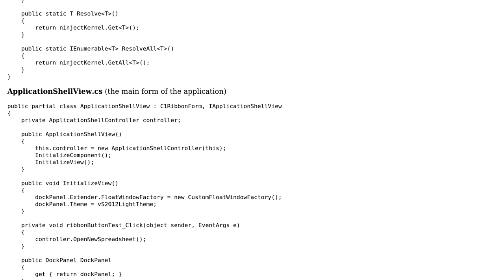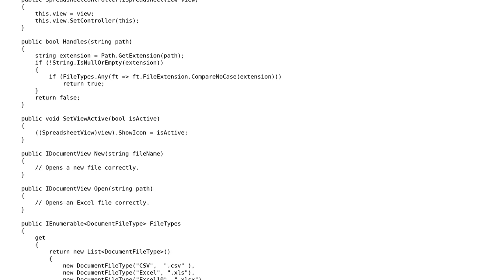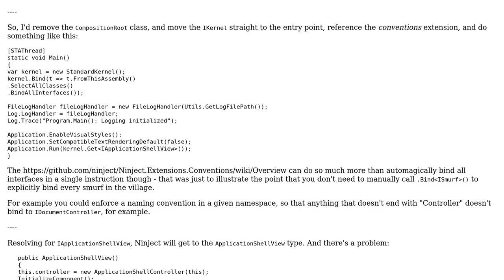Use of Ninject as an IoC container in a WinForms MVC application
With thanks & praise to God, and with thanks to the many people who have made this project possible! | Content (except music & images) licensed under CC BY-SA | Music | Images & others | With thanks to user MoonKnight user Mathieu Guindon user Jamal and the Stack Exchange Network Trademarks are property of their respective owners. You are responsible for your own actions.